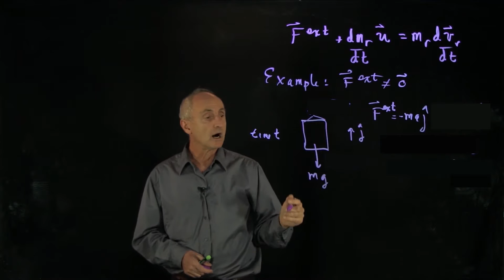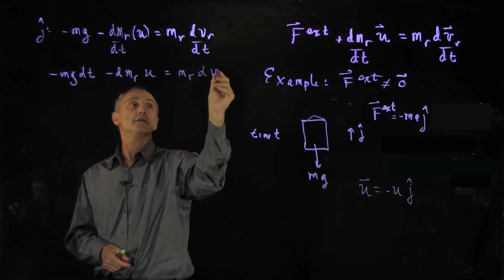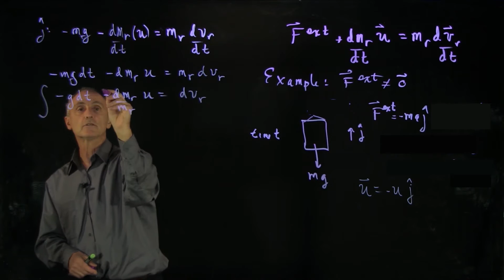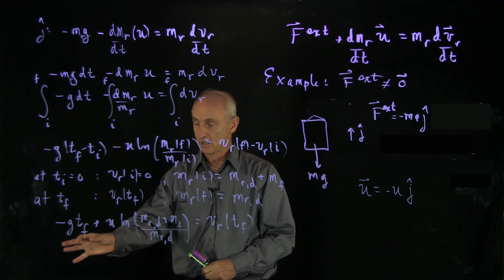19.7 Rocket Problem 7 - Solution with External Forces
MIT 8.01 Classical Mechanics, Fall 2016
Instructor: Dr. Peter Dourmashkin